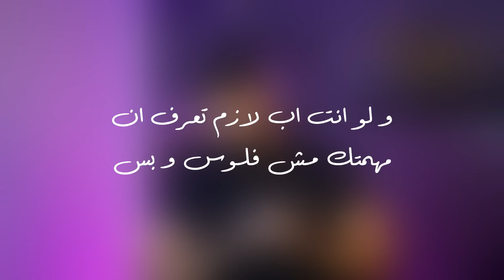ليه الأب ؟ | الله يرحمك يا والدى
للتدريب اون لاين و الانضمام لفريق انفورمة  سجل في اللنك ده